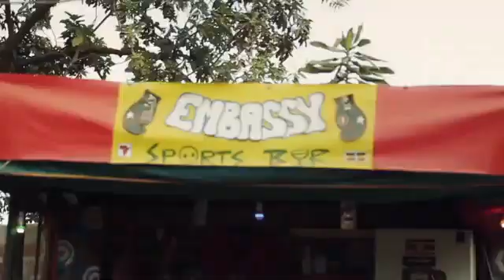Nkwagala Buda Man New Ugandan music 2014 @Eliso Showmusic